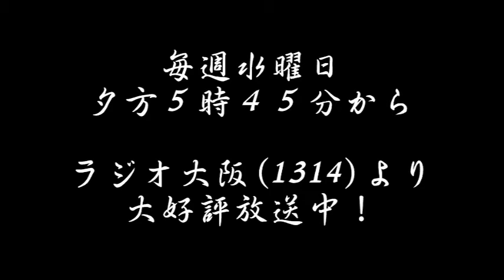食欲の秋と旬の食材の効用・柿、リンゴ、みかん、はなびら茸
秋は美味しい物がいっぱいですね。
サケ、イクラ、サバ、サワラ、シシャモ美味しい魚がいっぱい
果物も柿、りんご、みかん、ゆず、かりん等が旬です。
柿は中国原産で日本の果物では最も古い歴史があります。
プロビタミンC（１％含有）風邪の予防、美容効果、二日酔いの予防、血圧降下作用
柿の葉茶、ビタミンCが多い
柿渋は外用薬・打ち身、火傷、かぶれ、しもやけ、ひび割れ
干し柿は発酵食品。
ビタミンAが豊富に含まれてオヤツにお勧めですね。
リンゴは、整腸作用。
ペクチンがビフィズス菌を増やしたり、コレステロールの低下作用があるので、動脈硬化の予防にもなります。
皮にはポリフェノール（アントシアニン色素）も多いので血液循環の促進、活性酸素の除去や美肌効果があります。
みかんは、ビタミンCを100g中35mg、その他ビタミンA、ビタミンP、ペクチンを含有しています。
皮は漢方薬（陳皮）で、風邪薬になります。
酸味はクエン酸が多く、胆汁と混ざると殺菌力を発揮します。
梅干もクエン酸が多く、胃腸薬ですね。
柚子は皮に栄養が豊富で、ビタミンCの含有量は柑橘類ではトップクラス。
ビタミンB１、B2,鉄分、カルシウムなども多いです。
ヒビ、あかぎれには、絞り汁を塗って下さい。
カリンはバラ科の植物で、生では食べれません。
種に含まれるアミクダリンは、加熱したり、アルコールに漬けると、ベンズアルデヒドという成分に変化して咳止めには最高です。
ハチミツやオリゴ糖シロップに漬けても良いですし、お酒に漬けてカリン酒も良いですね。
糖の気になる方は、希少糖含有シロップとフラクトオリゴ糖を配合した「レアシュガーオリゴ」もお勧めです。
輪切りにして干した物10gを200ccの水に入れて、30分程弱火で煮詰めた物を１日3回に分けて飲んでも良いです。
その他にも旬の野菜や果物には、その時期を健康に過ごす為の薬効があります。
これからは鍋物がお勧め。
残ったお出汁は栄養素が凝縮されて雑炊にしないと勿体無いです。
秋の鍋物といえば、キノコ。
キノコの王様といえば「舞茸」見つけたら舞い踊って喜びます。
まぼろしのキノコといえば「はなびらたけ」標高1,000m以上の針葉樹林に自生し、なかなか見つからないキノコとして有名です。
ハナビラ茸、見たことありますか？

鍋物や味噌汁、和物、炒め物、パスタ、グラタンなど様々な料理に使えます。
椎茸、シメジ、エノキ、様々なキノコが販売されていますが、キノコは全て「β‐グルカン」を含有しています。
β‐グルカンの含有量を比較すると、
アガリクス　・１２、５％
舞茸　　　　・２１、５％
はなびらたけ・３５％以上
「はなびらたけ」は、β‐グルカンの含有量がとても豊富です。
毎日食べれば、β‐グルカンは免疫力の維持、その他様々な栄養素を含有し、糖尿病や高脂血症、生活習慣病の予防にも役立ちます。
但、毎日調理して食べるのは大変です。
毎日食べるのなら、手軽なはなびらたけ粒のサプリがお勧めですね。
「株式会社健康プラザパル」で販売している「はなびらたけ粒LB‐Scr」は、山梨県で栽培し、エビデンスクオリティ認証の最高ランクを取得しています。
秋の食べ過ぎたおなかのお掃除にも役立つ食物繊維も豊富です。
特にこの時期、肉食、油物、甘い物が好きな方にお勧めです。
今日は、健康プラザパルさんの内藤社長様から頂いた「はなびらたけ粒LB‐Scr」の原料、生の「はなびらたけ料理」で、スタッフ皆でいっぱい飲みましょう。